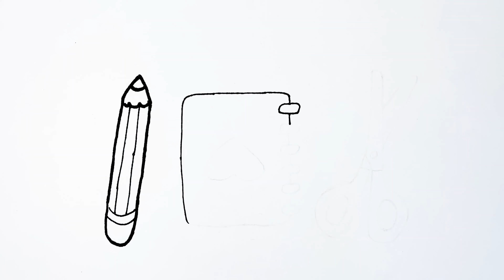School Supplies Drawing and Coloring | Coloring and Painting for Kids & Toddlers | How to Draw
Drawing and Coloring  is an excellent way to teach children the Drawing and Coloring with fun and joy. Colorful Drawing anything attract children and make them interested in Drawing. like Colorful Butterfly, Rabbit, Beautiful Village, Rainbow, Colorful Fruits, Kite, in the Drawing videos. In this way, they can easily Drawing and Coloring.
Thus, Videos plays a vital role in children's Drawing and Coloring education and mental development. But paper Drawing books certainly have some limitations. For example, through Drawing books, a child cannot Saw Coloring, and it is somewhat difficult to perceive the pictures following reality.

To solve this problem, the videos in 'Kids Color TV - Drawings For Kids' have added a new dimension to child education. Kids can simultaneously see, Drawing and coloring. As a result, kids can easily Drawing and Coloring. We also add How to draw and how to coloring In this. children can see the accurate drawing and coloring videos formed by the Colorful Painting and understand them.
Through video, it is possible to make the pre-primary education of children much faster. This learning is long-lasting for the babies because of the fun simulation of seeing, hearing, drawing and coloring.

This channel is specially designed for toddlers to learn the Drawing and Coloring. Each video is carefully crafted. Here Draw cartoons, Coloring pictures, And the actual video kids can learning coloring and drawing. So that the child can match everything with his surroundings.
We produce videos by Drawing corresponding pictures and cartoons to create interest in Drawing and coloring for every child. All videos are accompanied by funny Drawing which kids can enjoy..

This video will benefit parents who cannot give time to their children due to their busy life! But Drawing and Coloring is essential for toddler education. So, if you don't have enough time, you go to the channel playlist and play any of them on your device. That's all! Now your baby will happily start Drawing and coloring by himself. You don't have to fight him anymore!!

WARNING